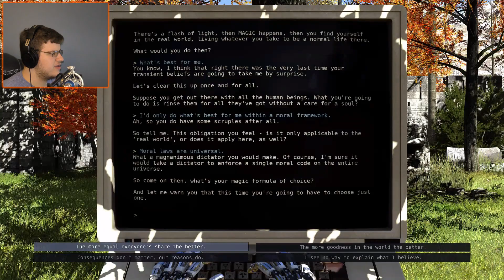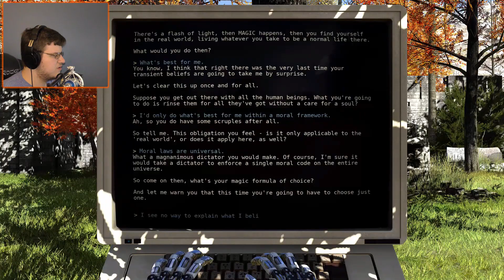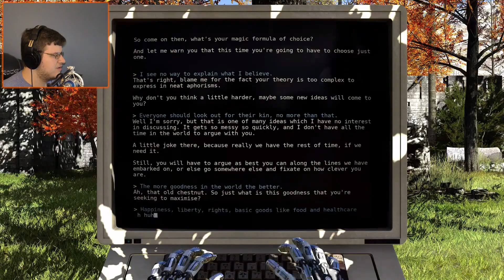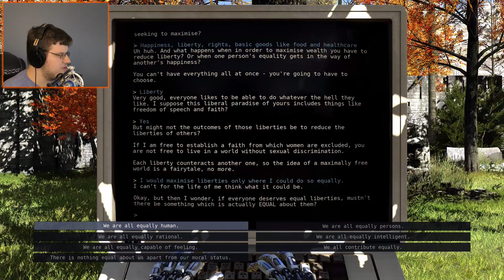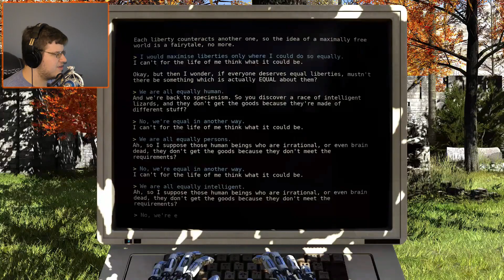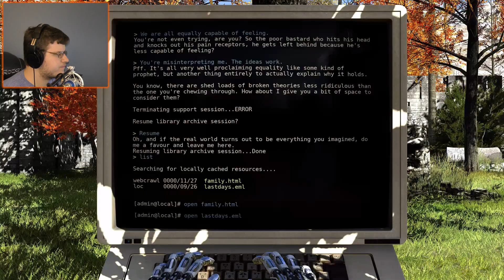Standing On My Own Two Shoulders | The Talos Principle - Part 17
Today on The Talos Principle, we experiment with platforms and their ability to move objects and people from place to place.